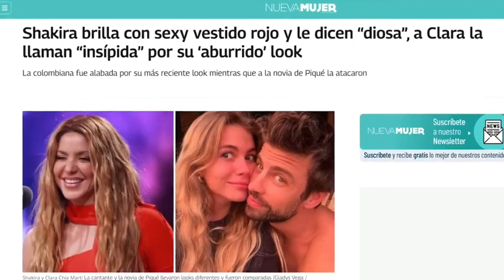🔴!QUÉ FUERTE: SHAKIRA GANA MILLONES con su SPOT mientras Piqué PIERDE DINERO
Hola, bienvenidos al canal CELEBRIDADES! ¿Alguna vez has oído hablar de PIQUÉ verdad? ¿Te suena el nombre de SHAKIRA? En este vídeo te enseñamos SHAKIRA GANA MILLONES con su SPOT mientras Piqué PIERDE DINERO . Así que quédate hasta el final del vídeo para no perderte ninguno de los detalles de lo que paso con SHAKIRA en su spot para sabritas y la caida en picado de la ruina de PIQUE. Se queda sin nada .

En este canal vas a aprender todo sobre las novedades de todas tus celebridades preferidas. Aquí encontrarás toda la información sobre cualquier celebridad que sea la tendencia del momento. Te hablaremos de tus famosos favoritos y de sus secretos. Si te gusta el chisme y eres una persona que quiere estar al día de todo lo que les pasa a los famosos de este mundo, están en el canal adecuado. Prepárate para disfrutar y enterarte de todos los chismes que te tenemos preparados. ¿Listos? Cámara. ¡Acción!